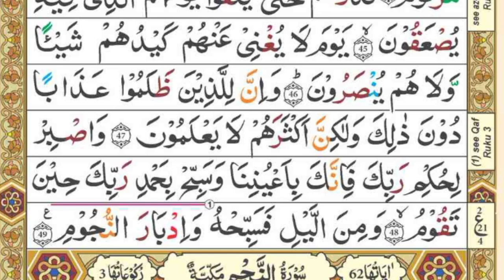Surah At -Tur| : الطور‎)| 49 verses| heartsease l Qari Sadaqat Ali l Holy Quran Recitation l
Surah At -Tur| : الطور‎)| 49 verses| heartsease l  Qari Sadaqat Ali l Holy Quran Recitation

surah at toor
surah at toor urdu translation
surah at toor ibrahim al akhdar
surah toor urdu translation only
surah noor tilawat
surah toor with urdu translation
full
surah noor ki fazilat
surah noor tafseer
surah toor mishary
surah toor by mishary rashid
alafasy
Tur shurah
tur surah
surah tur ayat 37
surah tur yasser al dosari
surah tur sudais
surah nuh mishary
surah tur shuraim
surah tur maher al muaiqly
surah tur omar hisham
surah tur islam